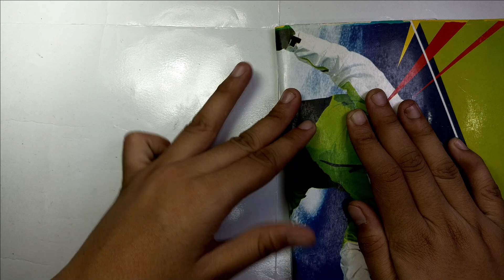DIY BTS School Supplies | How to make Easy BTS School Supplies | BTS DIY Merch | Easy & Cheap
Follow along as we try making 3 Easy DIY BTS School Supplies! This tutorial will guide you through a way to make DIY Custom BTS school stationery and supplies!

Materials Used:
coloured papers
cardboard
scissors
marker
any old diary
sharpener

Please share our hardwork